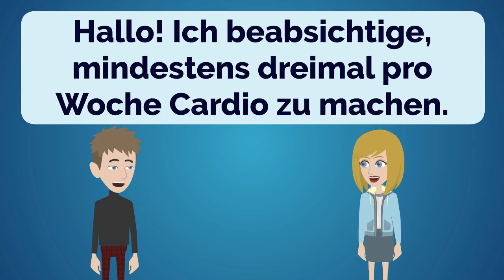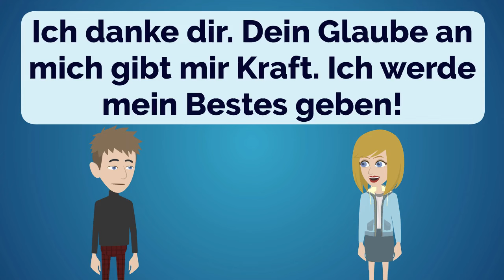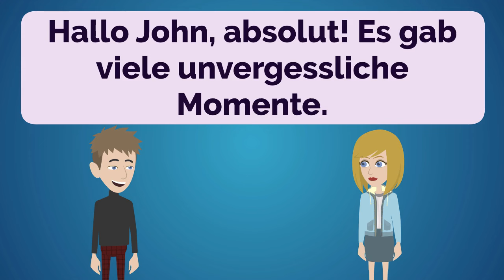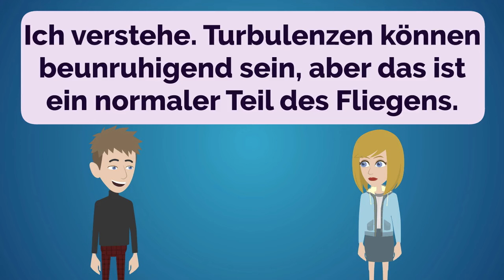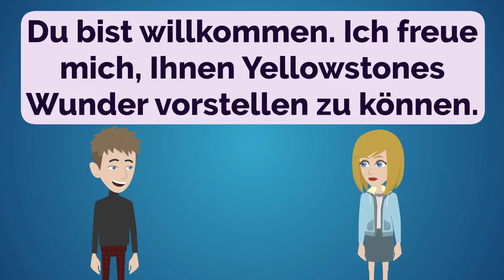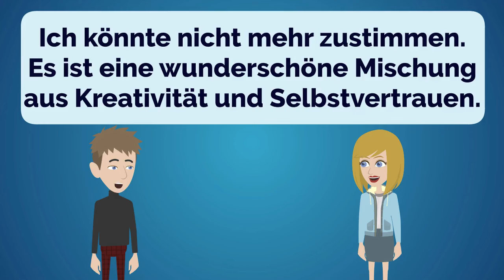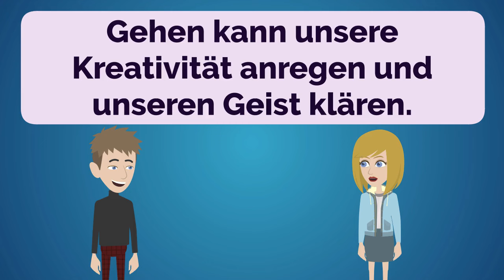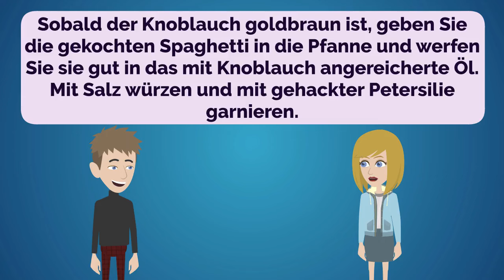German Practice Ep 267 | Improve German | Learn German | Deutsch | Lerne Deutsch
00:00:00 Lesson 1: Travel and Check-in
00:01:33 Lesson 2: Fitness and Endurance
00:03:25 Lesson 3: Morning Routine and Commuting
00:05:07 Lesson 4: Exploring Flavors
00:07:09 Lesson 5: Encouragement and Support
00:09:36 Lesson 6: Money Matters
00:12:00 Lesson 7: First-Time Traveler
00:15:02 Lesson 8: Meaningful Moments
00:19:11 Lesson 9: Nature's Playground
00:23:19 Lesson 10: Overcoming Flight Fears
00:27:15 Lesson 11: Yellowstone Wonders
00:30:45 Lesson 12: Memorable Travel Experiences
00:35:05 Lesson 13: Fashion and Confidence
00:38:54 Lesson 14: Learning Through Play
00:42:46 Lesson 15: A Walk and a Plan
00:45:57 Lesson 16: A Store's Organization
00:49:29 Lesson 17: Beginner's Recipe Recommendation